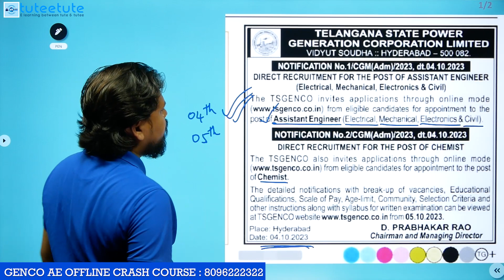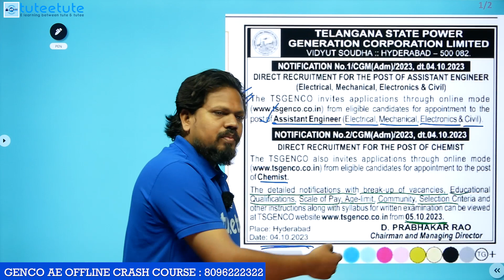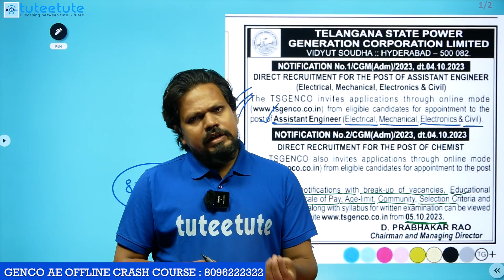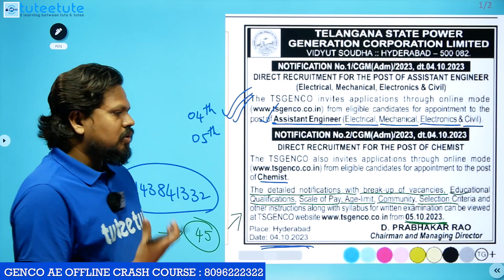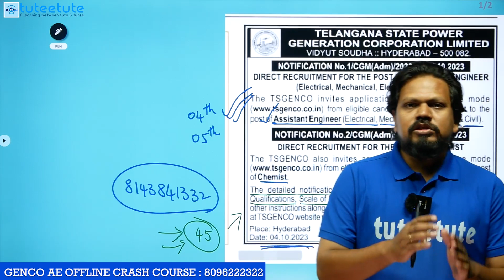⚡TS GENCO Notification Released | Crash Course Announced | tuteetute